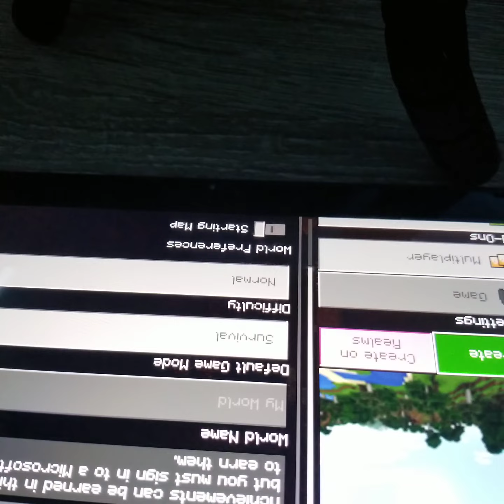December 1, 2020